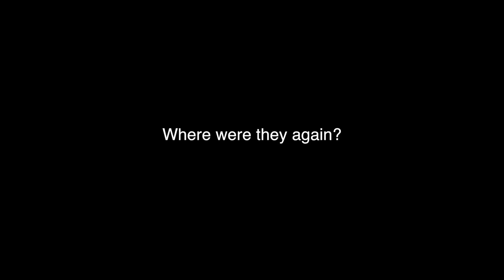Twin Talk - Coachella Edition with D'Ambrosio Twins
We are recapping our Coachella 2017 weekend 1 experience. We saw Drake, Future, Lorde and Lady Gaga was amazing!!